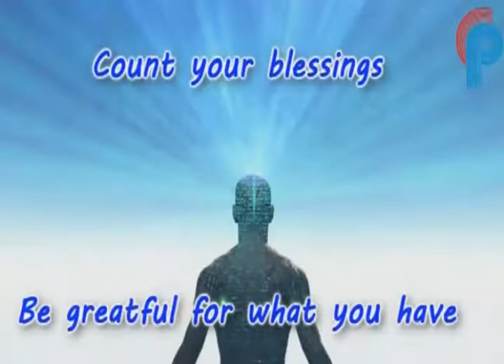Goan Reporter News ::; Social worker seeks clarity on garbage collection after dissolving of council